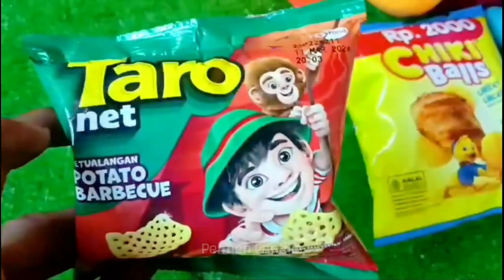Hunting Es Krim Masak Masakan Dokteran Yupi Baby Shark Marsha and The Bear Upin Ipin Bebek Ikan 540